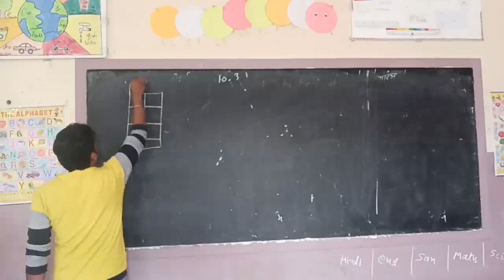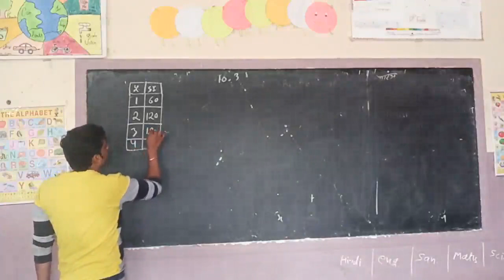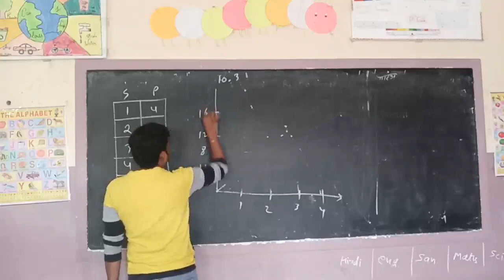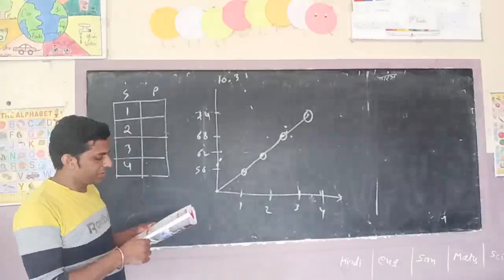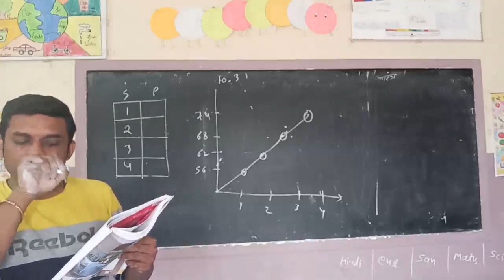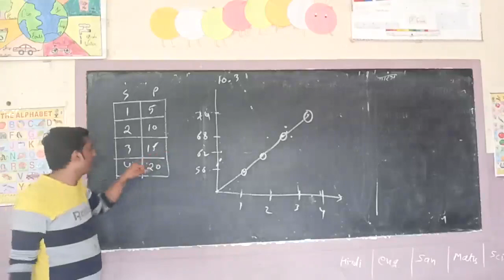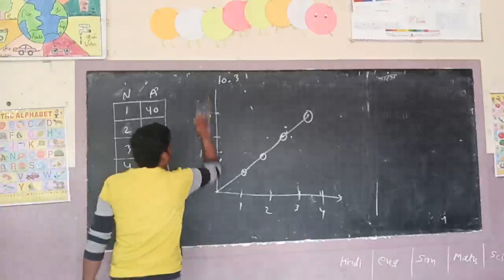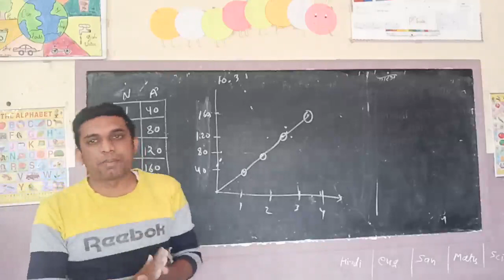10.3 Class 8Th 1